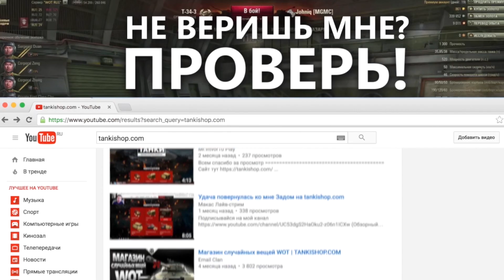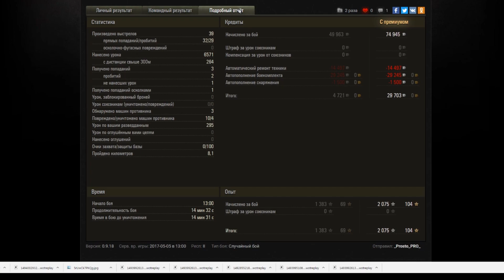Т49 без фугасницы, как же он нагибает!!! World of Tanks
Т49 без фугасницы нагибает, как же он нагибает!!!